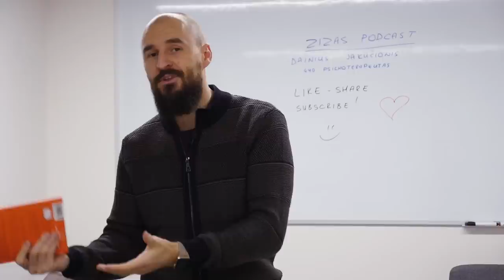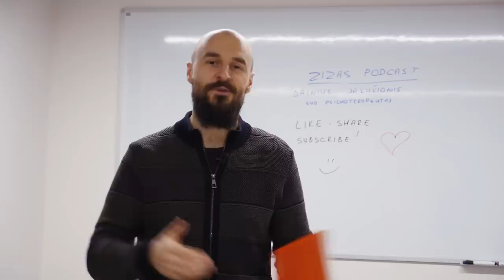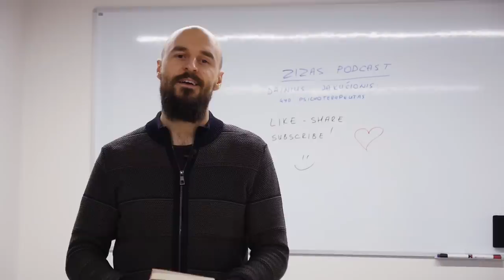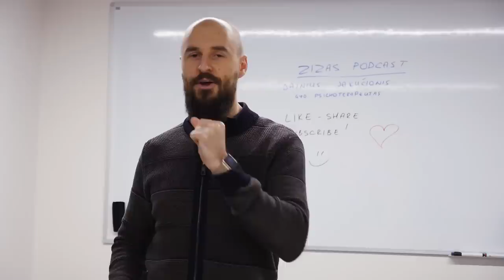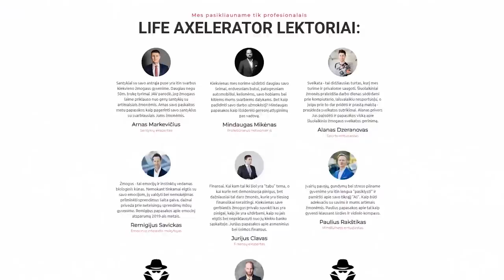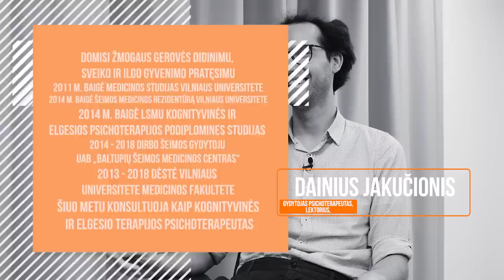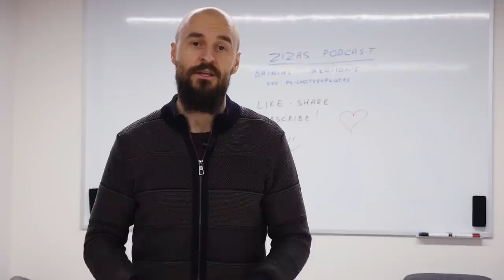BAIMĖS. PROTO PINKLĖS. FOBIJOS. DAINIUS JAKUČIONIS // ZIZAS PODCAST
Šią savaitę didelė nuolaida visiems išgirtai Y. N. Harari knygai "Homo Deus". Perkant per naršyklę įveskite kodą "zizas" ir kaina drąstiškai sumažės

Dainių Jakučionį kalbant plačiai apie baimes bei kaip jas nugalėti galima pamatyti jau visai netrukus čia

Dėmesio! Konkursas! 5 prizai:
1) M. Manson knyga "Subtilus menas nekrušti sau proto"
2) Jūsų norima audio knyga iš Audioteka.lt
3) 1val. skype skambutis su manimi
4) Life Academy mėnesinė narystė
5) Bet kuris seminaras iš šio sąrašo:
Sąlygos:
1) Paspausti "LIKE" šiam video
2) Užprenumeruoti mūsų kanalą
3) Pasidalinti video su draugais
4) Parašyti įdomų komentarą apačioje

Mes turim tikslą 100 000 prenumeratorių šiais metais, padėsit mums įgyvendinti jį?

Pirmą kartą priešais mane sėdi gydytojas psichoterapeutas. Dainius Jakučionis:
Domisi žmogaus gerovės didinimu, sveiko ir ilgo gyvenimo pratęsimu

2011 m. baigė medicinos studijas Vilniaus universitete
2014 m. baigė Šeimos medicinos rezidentūrą Vilniaus universitete
2014 m. baigė LSMU Kognityvinės ir elgesios psichoterapijos podiplomines studijas
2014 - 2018 dirbo šeimos gydytoju UAB „Baltupių šeimos medicinos centras“
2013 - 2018 dėstė Vilniaus universitete Medicinos fakultete
Šiuo metu konsultuoja kaip kognityvinės ir elgesio terapijos psichoterapeutas

Su Dainiumi mes užkabinome visiems itin svarbias ir aktualias problemas - BAIMĖS bei PROTO PINKLĖS. Aukščio, vorų, nesėkmių baimės, kiekvienas iš mūsų turime bent vieną iš jų. Drauguži, aš nenoriu "spoiler'inti", tiesiog rekomenduoju Tau nedvejoti ir pažiūrėti šį video. Pažadu, jog bus įdomu ir svarbiausia - NAUDINGA.